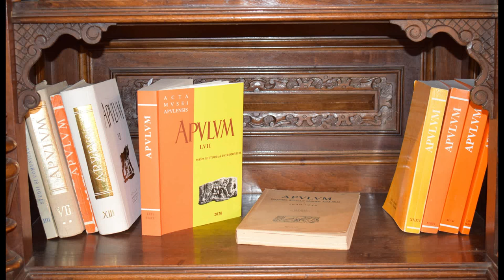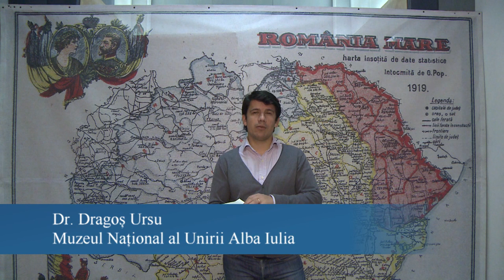2021 Prezentarea anuarului Apulum Series Historia et Patrimonium nr 57 2020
Prezentarea anuarului Apulum. Series Historia et Patrimonium, nr 57, 2020 și Apulum. Series Historia et Patrimonium Supplementum, nr 57, 2020